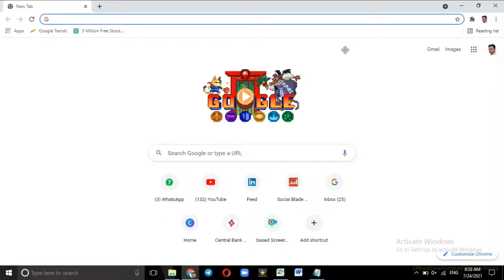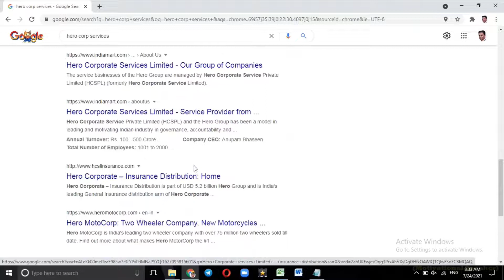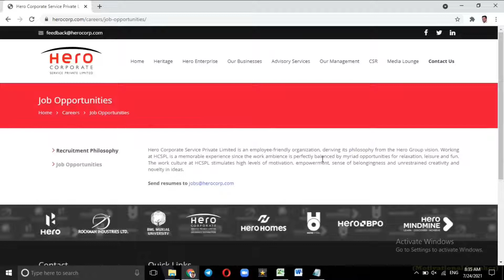Jobs in Hero Corps - Direct Company Jobs - Jobs in India - indiajobs - Jobs in Private Companies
आप सभी को सूचित किया जाता है कि आपको जो भी Jobs बताते हैं, इसमे हम किसी भी तरह का कोई पैसा नहीं लेते हैं, आप सभी के लिए एक मदद होती है, अगर कोई भी व्यक्ति आपसे advance पैसे मांगता है तो नहीं देने। अगर हमारे efforts से किसी को Jobs में help मिलती है तो please reviews जरूर दे दिया करो, आपके reviews से हमें प्रेरणा मिलती है, सभी के लिए कुछ करने की।

Related Jobs :-

Queries solved :-
genuine jobs
typing jobs
online jobs
data entry jobs
latest jobs
for 12th pass jobs
direct jobs for students
jobs for freshers in